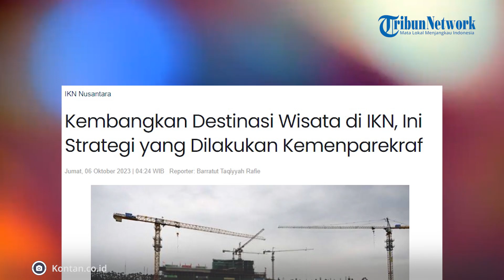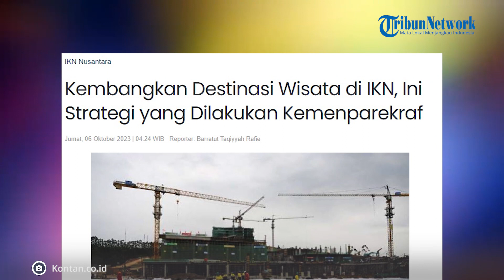Strategi Kemenparekraf Kembangkan Destinasi Wisata di IKN Nusantara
Kementerian Pariwisata dan Ekonomi Kreatif/Badan Pariwisata dan Ekonomi Kreatif (Kemenparekraf/Baparekraf) bakal mengembangkan destinasi wisata di wilayah Ibu Kota Negara (IKN) Nusantara.  Melansir Infopublik.id, terkait hal itu, Kemenparekraf menggandeng komunitas dalam mempersiapkan pengembangan destinasi wisata di wilayah IKN.

Sekretaris Menteri Pariwisata dan Ekonomi Kreatif (Sesmenparekraf), Ni Wayan Giri Adnyani, dalam keterangan tertulis yang diterima InfoPublik, Kamis (5/10/2023) mengatakan, seiring masifnya pembangunan infrastruktur di IKN Nusantara, Kemenparekraf menyadari perubahan dinamika yang sedang berlangsung di wilayah IKN, khususnya pada sektor pariwisata dan ekonomi kreatif. Oleh karena itu, dia menekankan pentingnya membangun jejaring, memperkuat komunitas, dan memastikan sektor pariwisata dan ekonomi kreatif di kota/kabupaten sekitar IKN dapat tumbuh dan berkembang.

Giri menjelaskan, Kemenparekraf siap mendukung dan berkolaborasi dalam pengembangan sektor pariwisata dan ekonomi kreatif yang ada di IKN. Seperti contohnya Kampung Balik, di mana ketua adatnya sangat mengharapkan agar daerahnya menjadi destinasi budaya.

Editor: vp04_Rb